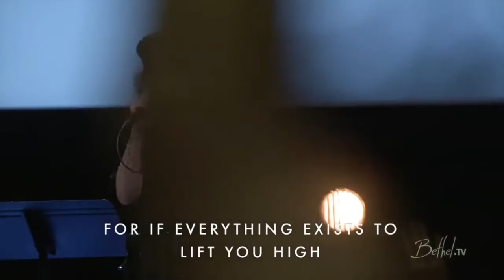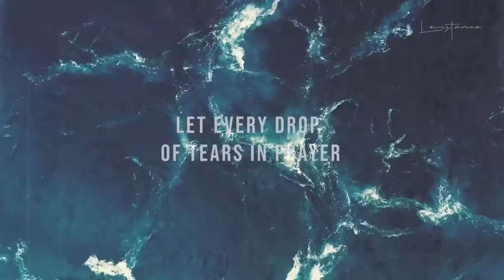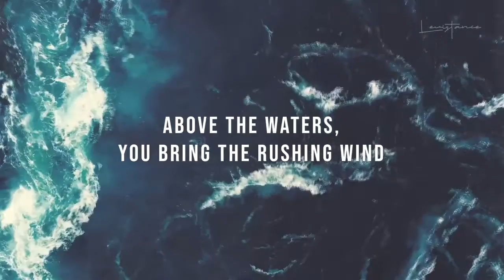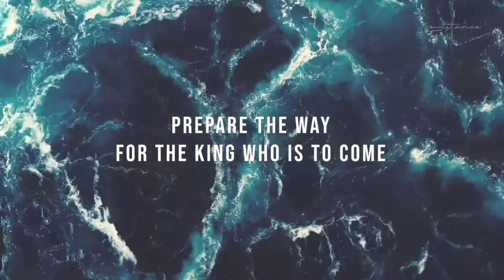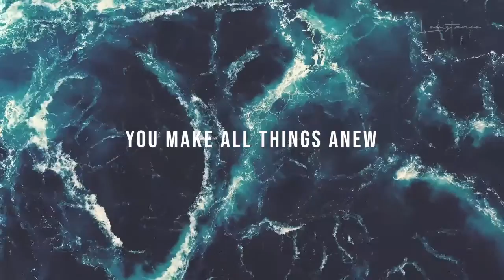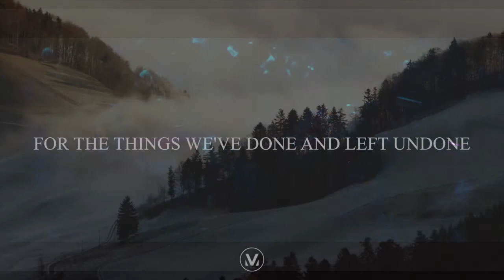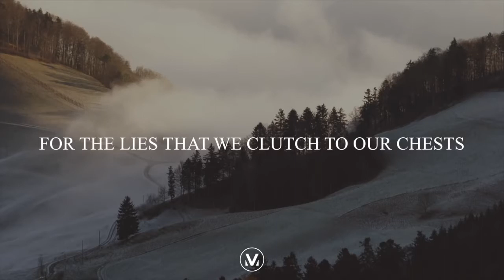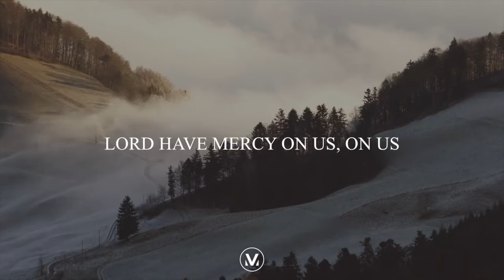Holy Spirit, Come! Ministry Time: Christian Worship & Revelation | Alpha Weekend @ !Audacious Church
The final segment of AudaciousChurch's HolySpirit weekend, with over 1 hour of worshipmusic playing, whilst individual prayer took place, giving people fresh revelation and a transformation in their lives as the Holy Spirit came upon them.

Music included (with time-stamps):

00:00 1.) Francesca Battistelli - Holy Spirit
04:24 2.) Hope Darst - Peace Be Still [ NOT VIEWABLE IN US & CANADA ]
N/A 3.) Chris Tomlin - At the Cross (Love Ran Red) [ REMOVED DUE TO COPYRIGHT REQUEST ]
N/A 4.) Mosaic MSC (Acoustic) - Tremble [ REMOVED DUE TO COPYRIGHT REQUEST ]
09:35 5.) Amanda Lindsey Cook / Bethel - So Will I (100 Billion X)
20:26 6.) Kari Jobe - Hosanna
27:55 7.) Levistance - Holy Perfect Storm
35:58 8.) Hillsong Worship - New Wine
43:57 9.) Vineyard Worship - Kyrie Eleison
48:29 10.) Audacious Worship - More Than Enough
52:00 11.) C3 Church - Miracles
56:56 12.) Planetshakers - Rain Your Glory Down
N/A 13.) Red Rocks Worship (Live) - No Other Love [ REMOVED DUE TO COPYRIGHT REQUEST ]